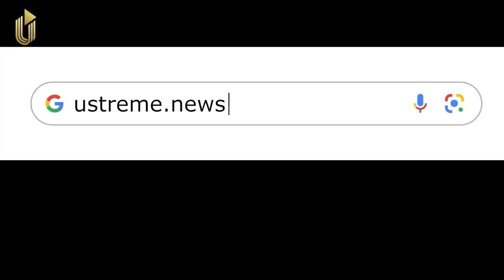Jim Davidson - Seaside holidays...Heaven or Hell?